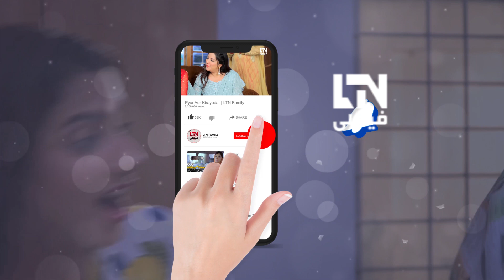Director Ne Uta Ke Bahir Phank Dia | LTN Family | Pakistan drama | Darling | DE2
New Pakistani Drama - Darlings - Episode 06 Clip [English Subtitles] - Maham Afzal & Sobia Shahbaz

LTN Family is a Pakistan-based urdu language TV channel specializing in family entertainment content, which includes drama, shortsfilms, and all kinds of TV entertainment.

 / ltnfamily  ] ✖